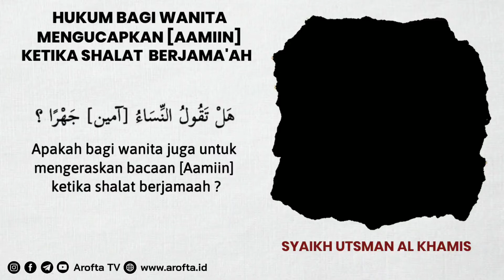HUKUM BAGI WANITA MENGUCAPKAN AAMIIN KETIKA SHALAT BERJAMA'AH - SYAIKH UTSMAN AL KHAMIS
FATWA ULAMA

HUKUM BAGI WANITA MENGUCAPKAN "AAMIIN" KETIKA SHALAT BERJAMAAH - SYAIKH UTSMAN AL KHAMIS

Shalat adalah rukun Islam yang paling ditekankan setelah dua kalimat syahadat, bahkan ia adalah tiang agama Islam. Allah subhanahu wa ta’ala telah mewajibkannya atas NabiNya, Muhammad ﷺ pada malam mi’raj di atas langit ketujuh. Hal ini membuktikan urgensinya dalam kehidupan seorang Muslim. Dahulu Nabi ﷺ apabila tertimpa sebuah perkara genting, maka beliau bergegaskan melakukan shalat. Tentang keutamaan dan dorongan kepada shalat ini terdapat banyak hadits, diantaranya: sabda Nabi ﷺ,

الصَّلَوَاتُ الخَمْسُ, وَالجُمْعَةُ إِلَى الجُمْعَةِ, وَرَمَضَانُ إِلَى رَمَضَانِ, مُكَفِّرَاتٌ مَا بَيْنَهُنَّ إِذَا اجْتَنَبَ الْكَبَائِرَ

“Shalat lima waktu, Jum’at ke Jum’at berikutnya, dan Ramadhan ke Ramadhan berikutnya adalah pelebur-pelebur dosa di antaranya selama dosa-dosa besar dihindari.”(1)
Baca Lebih Jelas Tentang Fiqih Shalat Jumat:
📖 Artikel Tulisan

Baca Lebih Jelas Tentang Fiqih Shalat
📖 Artikel Tulisan